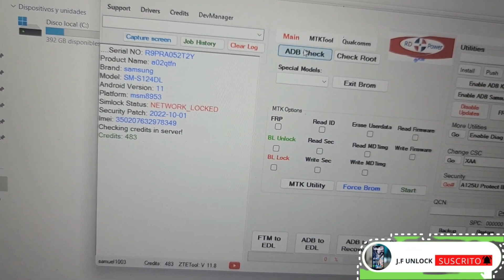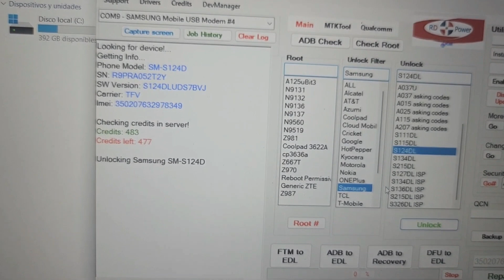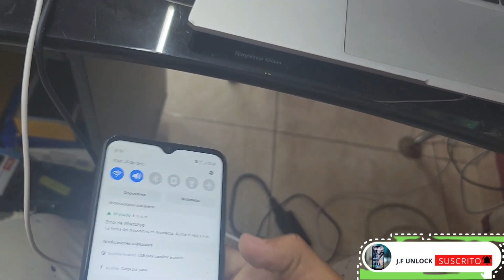UNLOCK SAMSUNG S111DL S134DL S115DL S215DL S124DL TODOS LOS BIT CON RDPOWERPLUS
🔥 *J.F UNLOCK * 🔥

🔥 * SERVICIO DISPONIBLES * 🔥

🔰Créditos🔰
🛑Samhub
🛑RDPOWERPLUS
🛑RDPOWERLG
🌟The Magic Tool
🌟Motokey
🌟Chimera
🌟Octoplus
🌟Z3X
🌟Samkey
🌟King Unlock
🌟T-unlock
🌟Global Unlocker

 🔰Activaciones🔰
🛑RDPOWERLG
🛑RDPOWERPLUS
✅Sigma Pack 1,2,3,4,5
✅Nck
✅Umt
✅Z3x
✅Octoplus
✅Unlock Tool
✅Smart Clip
✅EFT
✅Samfirm

 🔰Varios🔰

🛑Liberación Remota